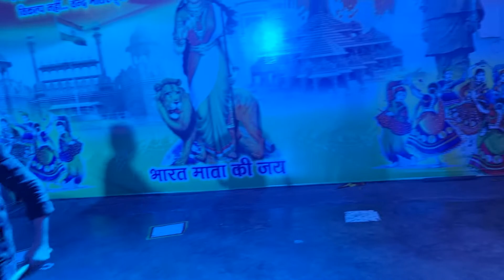Navratri 2022 Rajnandgaon lohana mahajanwadi(3)